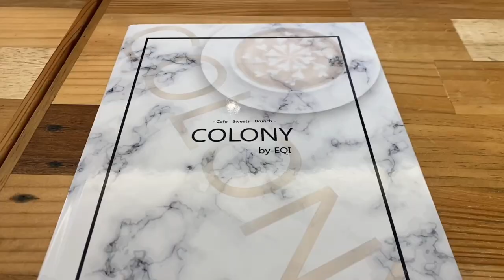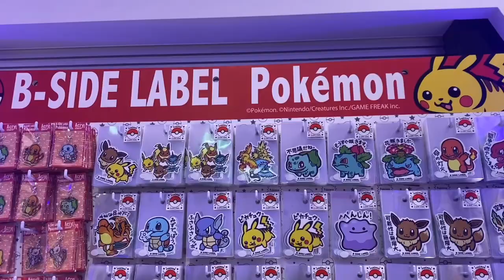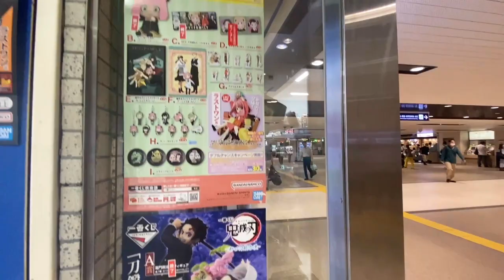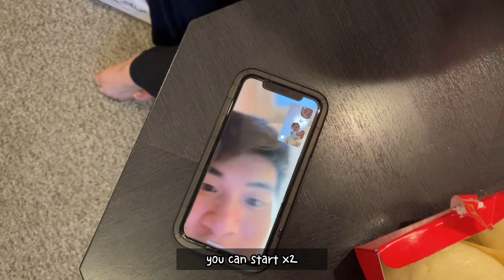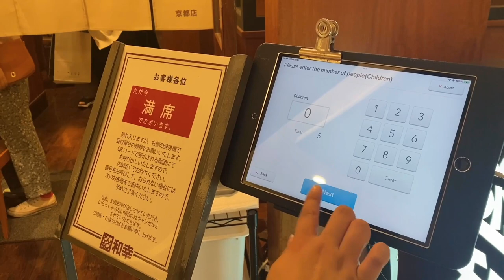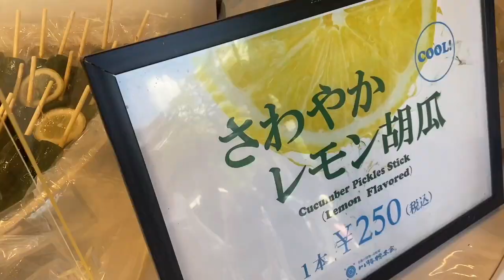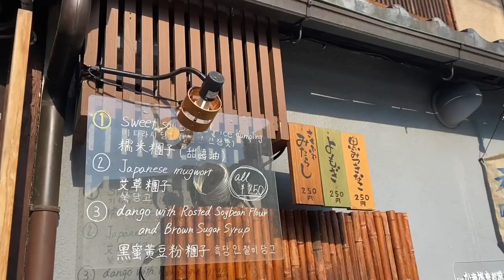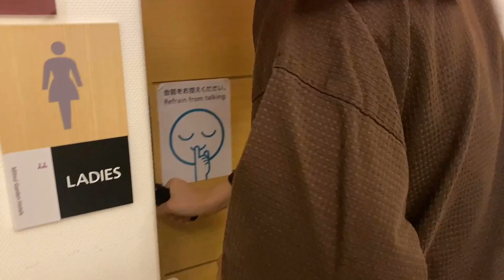Japan Adventures pt.2 - 3 Days in Kyoto (1/2)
Chapters
0:00 - Intro
0:16 - Locked out of room
0:31 - Colony by EQI
2:40 - Pokemon Center
3:55 - Osaka to Kyoto
5:34 - Mitsui Garden Hotel Kyoto Kawaramachi Jokyoji
6:56 - Kyoto Station
9:50 - Dinner, Katsuguri
13:14 - Going Home
14:57 - The next day
16:10 - Mos Burger
17:08 - Mimosa, kimono rental shop
18:05 - Sannen Zara Path
21:21 - Dango break
21:49 - Dinner, Ramen Miyako - Gion Main Shop
22:09 - Pokemon Center again
23:06 - Onsen Timeee